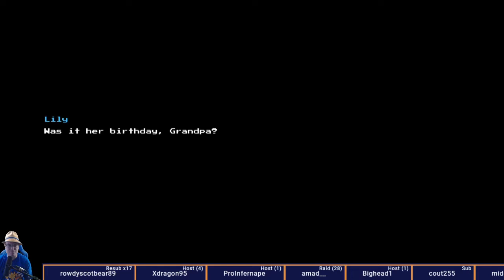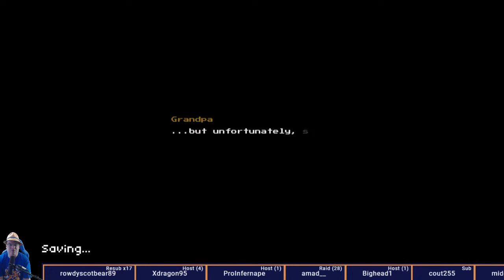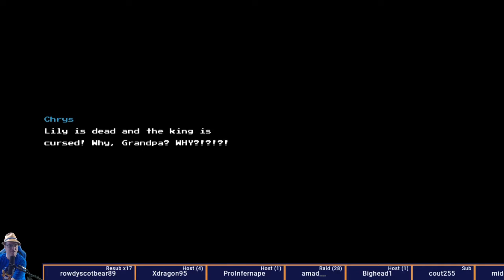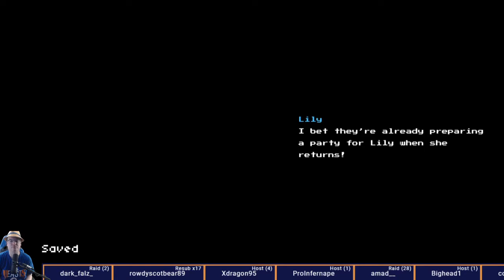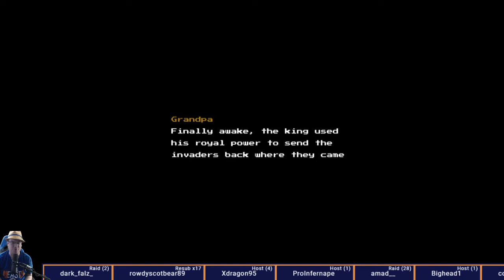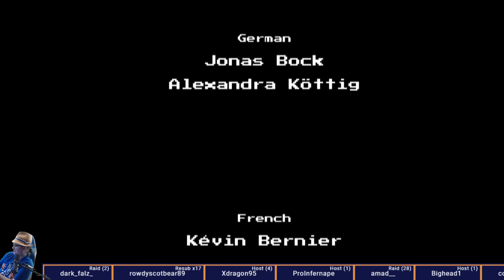Blossom Tales - First Play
I saw this on Limited Run and said "That's definitely a 'Nintendo doesn't have a patent on hearts and swords' game." It had good reviews, so here it is.

it's fun. It definitely has a little of that indie game difficulty might be too easy feel to it, but it's a fun game with a neat little world. I say it a lot in the video too, but I wonder how much these puzzles are easy because they're easy, and how much they're easy because I played Link's Awakening and Lufia 2 in the 90s.

Definite worth the money on Steam and things if you have it and want to support indie Zelda games and help things get off the ground.